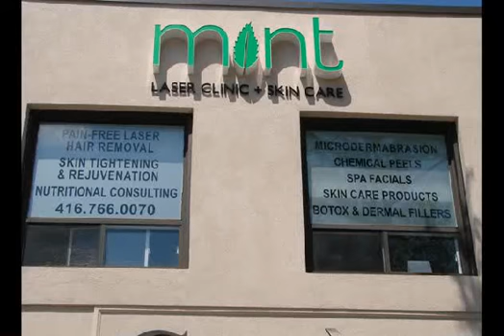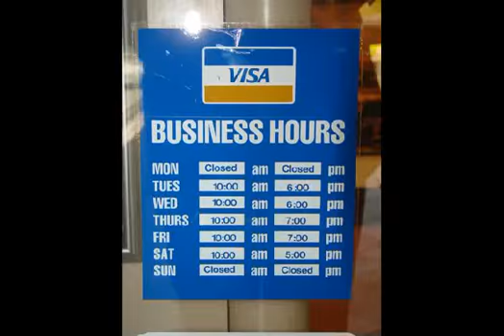Perfil de proxeneta